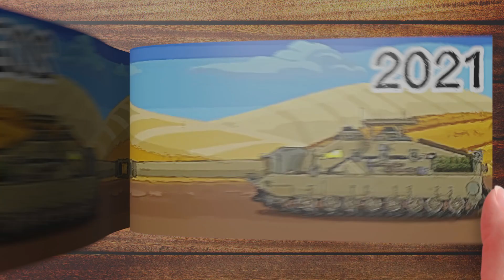Evolution of Leviathan Flipbook Animation | Tank Cartoon